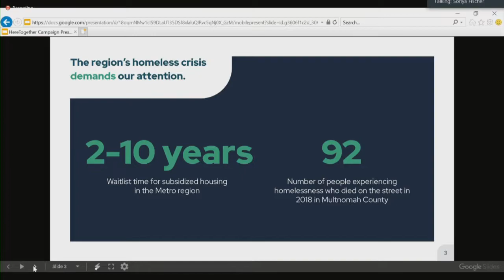Board of County Commissioners' Meeting April 30, 2020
***COVID-19 Update

I. HOUSING AUTHORITY CONSENT AGENDA

Approval of Resolution No. 1945: Housing Authority Annual Plan 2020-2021
Approval of the Closing Documents with Northwest Housing Alternatives, Inc. for the Acquisition of Clayton Mohr Commons
II. PUBLIC HEARING (The following items will be individually presented by County staff or other appropriate individuals. Persons appearing shall clearly identify themselves and the department or organization they represent. In addition, a synopsis of each item, together with a brief statement of the action being requested shall be made by those appearing on behalf of an agenda item.)

First Reading of Ordinance No. _____ Amending Clackamas County Code Chapter 2.05.200 – Layoff and Seniority of the Personnel Policies and Procedures for Clackamas County Employees and Declaring an Emergency - 2nd reading 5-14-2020 (Andrew Narus, County Counsel)
III. CONSENT AGENDA (The following Items are considered to be routine, and therefore will not be allotted individual discussion time on the agenda. Many of these items have been discussed by the Board in Work Sessions. The items on the Consent Agenda will be approved in one motion unless a Board member requests, before the vote on the motion, to have an item considered at its regular place on the agenda.)

Approval of Housing & Community Development 2020 Action Plan – Community Development
Approval of Amendment No. 2, to Intergovernmental Subrecipient Agreement with Friends of the Estacada Community Center – Social Services
Approval of Amendment No. 2, to Intergovernmental Subrecipient Agreement with City of Oregon City - Pioneer Community Center – Social Services
Approval of Amendment No. 2, to Intergovernmental Subrecipient Agreement with City of Gladstone – Gladstone Senior Center – Social Services
Approval of Amendment No. 2, to Intergovernmental Subrecipient Agreement with the Canby Adult Center – Social Services Commissioners encourage public to attend public meeting digitally.
Approval of Intergovernmental Agreement No. 160440, Amendment with the State of Oregon, Department of Human Services, Aging and People with Disabilities Division – Social Services
B. Finance Department

Approval of a Contract PBS Engineering and Environmental, Inc. for Hazardous Material Testing Project – 27 County Owned Buildings - Procurement
C. Elected Officials

Approval of Intergovernmental Agreement Amendment No. 01 between the Clackamas County Sheriff's Office and the State of Oregon, acting by and through its Department of Transportation - CCSO
Request by the Clackamas County Sheriff's Office to Approve Amendment Number 3 to the Agreement with the Oregon State Marine Board - CCSO
D. Human Resources

Approval of Contract Amendment No. 1 with Trupp HR, Inc. for Equal Pay Analysis - Procurement
E. Disaster Management

Approval of a Subrecipient Agreement with the City of Portland to Purchase and Reimbursement Activities Related to the use of the FY 2019 United States Department of Homeland Security’s Urban Area Security Initiative Grant Program
Approval of an Intergovernmental Subrecipient Grant Agreement No. DM-20-001 with the Department of Forestry, North Cascades District for Fire Prevention Coordination
F. Business & Community Services

Approval of Amendment No. 1 of the Memorandum of Understanding between Business and Community Services (County Parks) and Hoodland Women’s Club to Extend Time to Transfer Properties to a Local Park District Upon its Formation
G. Technology Services

Approval of Purchase Order for Arista Networks Hardware from SHI International Corp. - Procurement
IV. WATER ENVIRONMENT SERVICES

Approval of Amendment #1 with Elting Northwest, Inc. for the Sunsprite Sinkhole Repair – Emergency Work - Procurement
V. CITIZEN COMMUNICATION (The Chair of the Board will call for statements from citizens regarding issues relating to County government. It is the intention that this portion of the agenda shall be limited to items of County business which are properly the object of Board consideration and may not be of a personal nature. Persons wishing to speak shall be allowed to do so after registering on the blue card provided on the table outside of the hearing room prior to the beginning of the meeting. Testimony is limited to three (3) minutes. Comments shall be respectful and courteous to all.)

VI. COUNTY ADMINISTRATOR UPDATE

VII. COMMISSIONERS COMMUNICATION